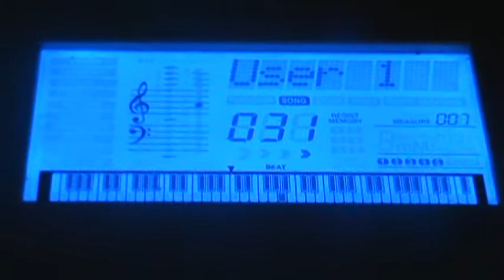Yamaha YPG-235 -- Super Robot Monkey Team Hyper Force Go! theme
This was a pretty awesome show back in its heyday on Jetix, featuring Greg Cipes (Beast Boy in Teen Titans) as Chiro.